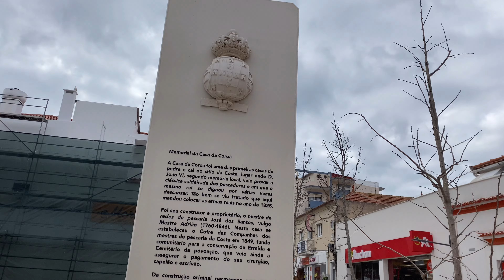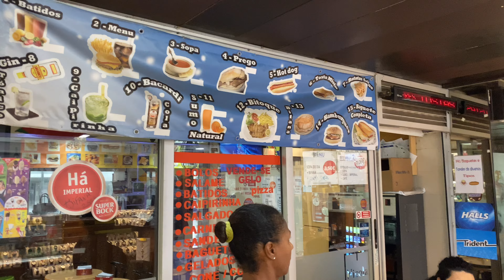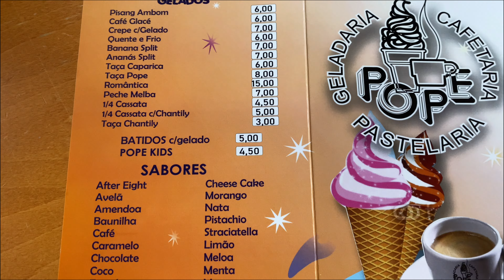Costa da Caparica - SETÚBAL/PORTUGAL - INVERNO 2023 | Mari & Muh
Nosso 3 passeio em família, em ALMADA, será na COSTA DA CAPARICA, uma região cheia de praias lindas, na costa de SETÚBAL, pertinho de LISBOA.

CHURRARIA OCEANO
Cone de Churros                  6,00 ( 12 churros )
Potinho de NUTELLA          1,50

POPE Gelados e Pastelaria
Banana Split                           7,00
Quente e Frio                          6,00